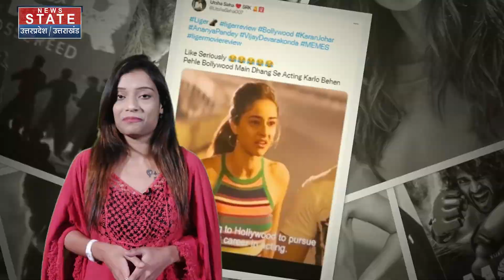Ananya Panday Trolled: अनन्या को यूजर्स बोले- 'पहले बॉलीवुड में ढंग से एक्टिंग कर लो बहन'!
News State Apps डाउनलोड करें:
Download Android and iOS Apps for more updates: